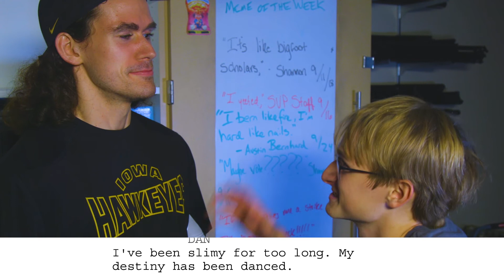My Destiny Has Been Danced - Mad Libs Scripts